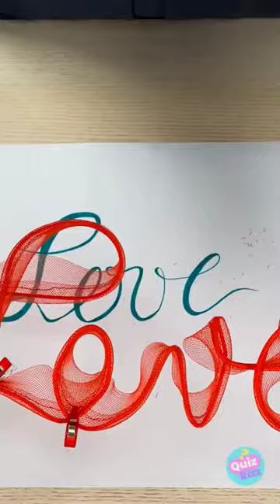😍Amazing DIY head accessory for your first date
We advise adult supervision and care at all times. We do not make any warranties about the completeness, safety and reliability. Any action you take upon the information on this video is strictly at your own risk, and we will not be liable for any damages or losses. It is the viewer's responsibility to use judgment, care and precautions if one plans to replicate. The following video might feature activity performed by our actors within controlled environment- please use judgment, care, and precaution if you plan to replicate. All product and company names shown in the video are trademarks™️ or registered®️ trademarks of their respective holders.